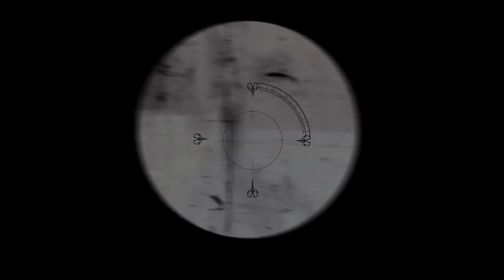Pathologic Scene 22: In which I fail to think of a clever title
At least I can still think of a clever description, surely?

...Shit.